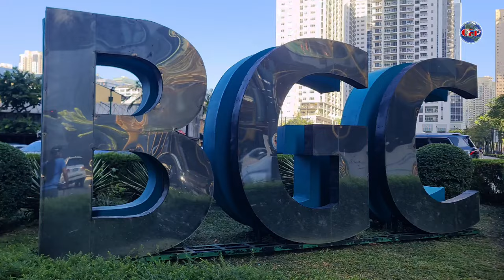Nothing Beats Bonifacio Global City The Pride of the Philippines Most Modern City 🇵🇭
This place is the pride of the Philippines 🇵🇭

Bonifacio Global City is a commercial hub known for glitzy shopping areas like Bonifacio High Street, filled with big-name brands and flagship stores. Upscale global restaurants mix with cocktail bars, hip cafes, and mainstream nightclubs. The Mind Museum offers hands-on science displays, while the Manila American Cemetery honors WWII soldiers. Colorful street murals make the area popular for strolling.